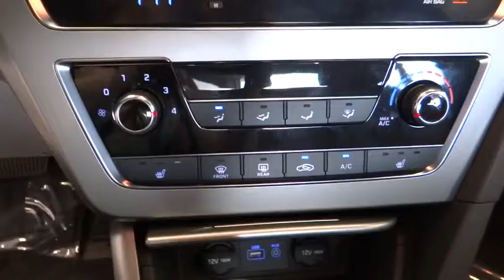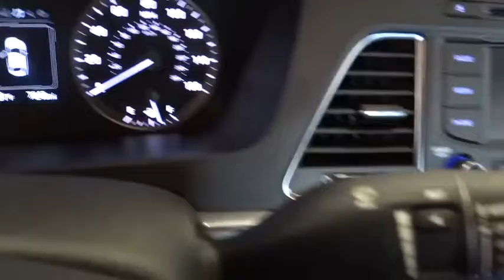2015 Hyundai Sonata Reno, Carson City, Northern Nevada, Sacramento, Roseville FH041448A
2015 Hyundai Sonata

$200 below Kelley Blue Book!, FUEL EFFICIENT 35 MPG Hwy/24 MPG City! CARFAX 1-Owner, Hyundai Certified, Extra Clean, LOW MILES - 7,235! Heated Seats, iPod/MP3 Input, CD Player, Onboard Communications System, Overhead Airbag SEE MORE!br /br /DRIVE WITH CONFIDENCEbr /AutoCheck One Owner 10-Year/ 100,000 mile powertrain limited warrantty, 10-Year/Unlimited mileage roadside assistance & 1st-Day Rental Car reimbursement for covered repairs, 150-Point Inspection and Reconditioning, 24-Hour Roadside Assistance, Towing/Rental/Travel Breakdown Benefits, Carfax Vehicle History Report br /br /A GREAT TIME TO BUYbr /This Sonata is priced $200 below Kelley Blue Book. br /br /KEY FEATURES INCLUDEbr /Heated Driver Seat, Back-Up Camera, Satellite Radio, iPod/MP3 Input, CD Player, Onboard Communications System, Aluminum Wheels, Heated Seats Rear Spoiler, MP3 Player, Remote Trunk Release, Keyless Entry, Steering Wheel Controls. 2.4L Sport with Symphony Silver exterior and Gray interior features a 4 Cylinder Engine with 185 HP at 6000 RPM*. Non-Smoker vehicle. br /br /EXPERTS ARE SAYINGbr /Edmunds.com's review says This is a quiet car. Swallowing road irregularities with hushed damping and quiet confidence is this sedan's biggest strength. Ride quality, regardless of trim, is well-controlled but never harsh.. Great Gas Mileage: 35 MPG Hwy. br /br /OUR OFFERINGSbr /Lithia Hyundai of Reno sells new Hyundai's, certified pre-owned Hyundai's, and used cars, trucks, and SUV's! We have excellent finance options as low as 0% on select models, in addition to all avilable Hyundai incentives and rebates! We also specialize in second chance financing! We are located in Northern Nevada at 2620 Kietzke Ln. Reno br /br /Price does not include $399 Dealer doc fee, taxes and license fees.? Price contains all applicable dealer incentives and non-limited factory rebates. You may qualify for additional rebates; see dealer for details.  br /